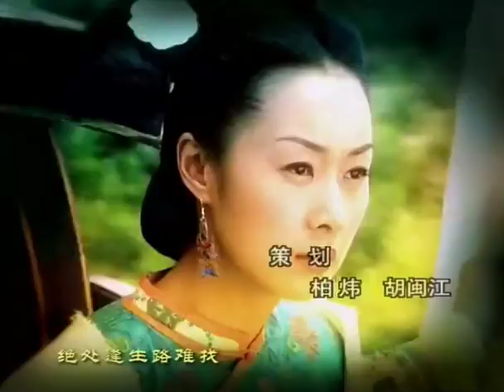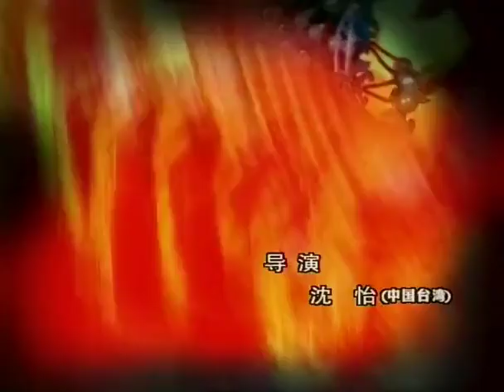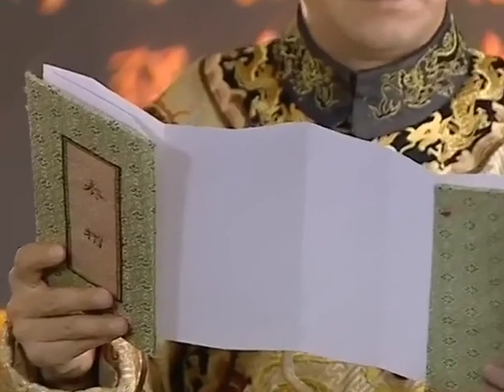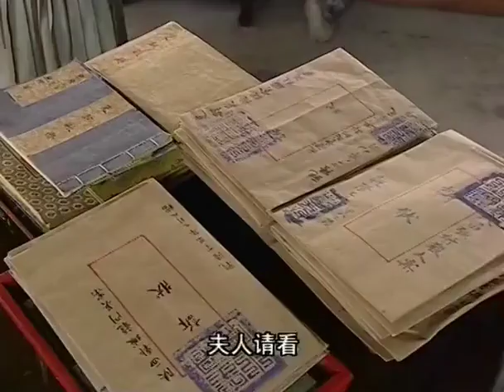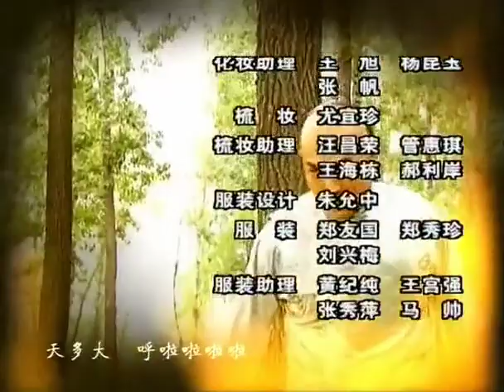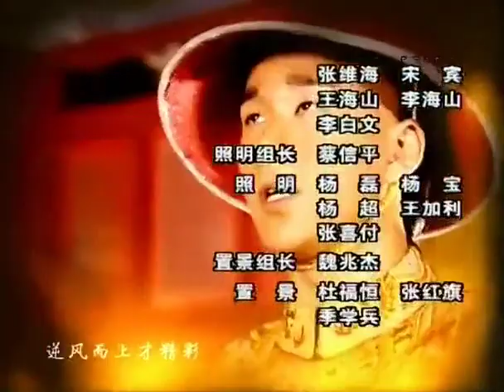少年嘉慶 第30集（張國立、黃維德、王剛、張默、鄭家榆等主演）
【劇情簡介】
      乾隆末年，諸皇子爭位，其中最有可能繼位的是為乾隆所稱許的十一皇子永瑆和十五皇子永琰。為此，眾大臣在朝野內外明爭暗鬥，二位皇子的母親也頻出奇招以討乾隆歡心。
      永琰天性豁達，對此了無興趣；永瑆卻充滿野心，並得和珅鼎力相助，漸佔優勢。為對付永琰，和珅將其心上人花椒下獄；永琰冒死救出，和珅隨即派兵追殺。
      乾隆得知，要求和珅誓死保護。是殺是保，和珅兩難，最後只好應承以先求自保；可永瑆不惜犧牲盟友，著兵全力追殺。事已至此，和珅只好攜永琰逃亡。
      永琰之母魏佳氏認為永琰如此景況是因花椒，便逼花椒嫁給了永琰的好友福康安。
      永琰對福康安娶花椒之事一直耿耿於懷；永瑆派人追殺永琰，福康安為救永琰身負重傷。永琰問乾隆，福康安是否是乾隆帝的兒子，乾隆帝否認。在福康安奄奄一息時，乾隆騙福康安乃自己親生兒子，福康安終於在謊言中帶著微笑平靜死去。乾隆手持劍，想要親手殺掉永瑆，但世事難料，永瑆瘋了。永琰被正式封為太子。永琰還想與花椒再續前緣，但花椒拒絕，並說，她一輩子都是福康安的夫人。於是花椒送福康安的靈柩回鄉。

【主演】張國立、黃維德、王剛、張默、鄭家榆等。